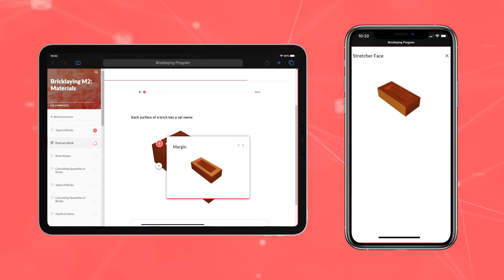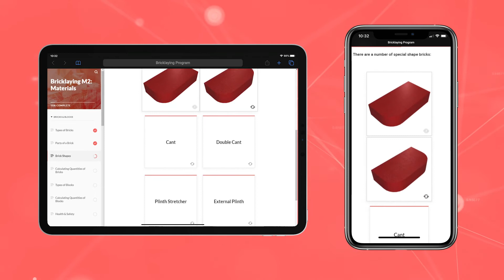Bricklaying E learning M2